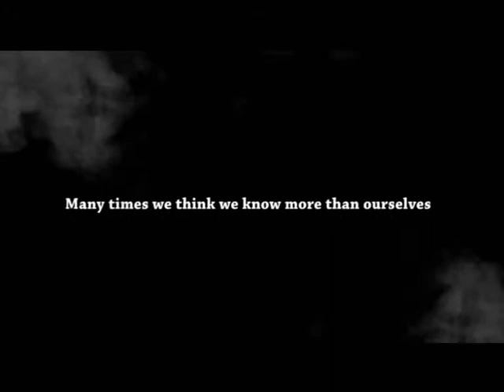Unshakable Kingdom Movie Thriller by Donpedro Aganbi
Donpedro Movies